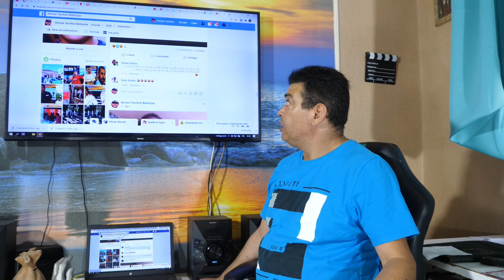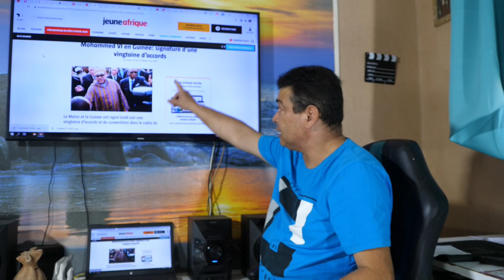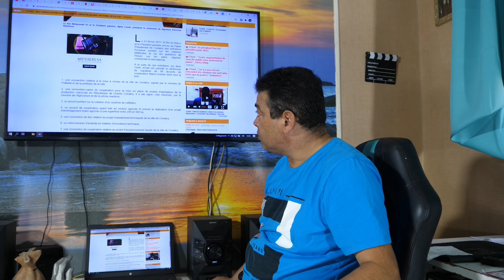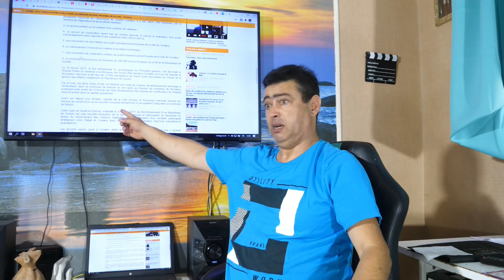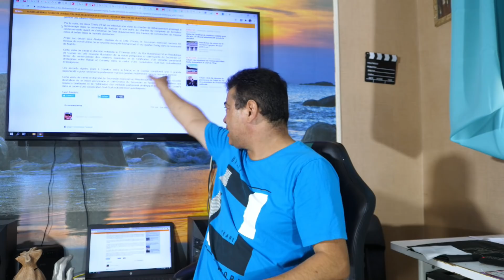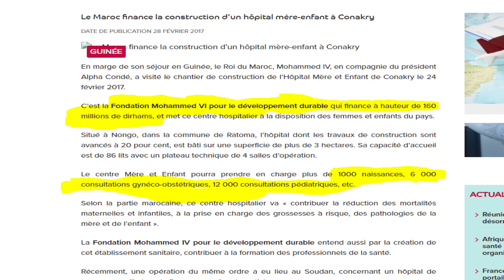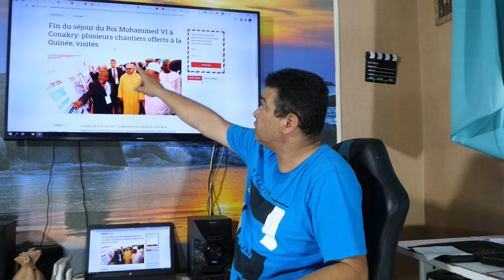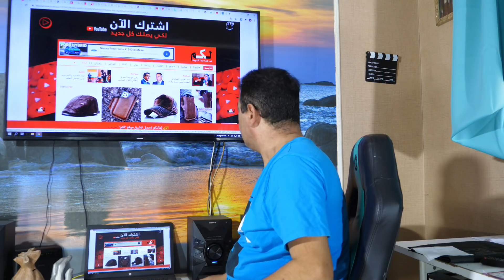ملك المغرب يهدي إلى غينيا مستشفى ب 160 مليون درهم و أشياء أخرى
Le Maroc finance la construction d’un hôpital mère-enfant à Conakry
En marge de son séjour en Guinée, le Roi du Maroc, Mohammed IV, en compagnie du président Alpha Condé, a visité le chantier de construction de l’Hôpital Mère et Enfant de Conakry le 24 février 2017.

C’est la Fondation Mohammed VI pour le développement durable qui finance à hauteur de 160 millions de dirhams, et met ce centre hospitalier à la disposition des femmes et enfants du pays.

Situé à Nongo, dans la commune de Ratoma, l’hôpital dont les travaux de construction sont avancés à 20 pour cent, est bâti sur une superficie de plus de 3 hectares. Sa capacité d’accueil est de 86 lits avec un plateau technique de 4 salles d’opération.

Le centre Mère et Enfant pourra prendre en charge plus de 1000 naissances, 6 000 consultations gynéco-obstétriques, 12 000 consultations pédiatriques, etc.

Selon la partie marocaine, ce centre hospitalier va « contribuer la réduction des mortalités maternelles et infantiles, à la prise en charge des grossesses à risque, des pathologies de la mère et de l’enfant ».

La Fondation Mohammed IV pour le développement durable entend aussi par la création de cet établissement sanitaire, contribuer à la formation des professionnels de la santé.

Récemment, une opération du même ordre a eu lieu au Soudan, concernant un hôpital de campagne, offert par le Royaume
Le Roi du Maroc, Mohamed 6, visite le chantier de construction de l’Hôpital Mère et Enfant de Conakry financé à hauteur de 160 millions de dirhams.
En marge de son séjour en Guinée, le Roi du Maroc, Mohamed 6, en compagnie du président Alpha Condé, a visité le chantier de construction de l’Hôpital Mère et Enfant de Conakry financé à hauteur de 160 millions de dirhams.
C’est la Fondation Mohammed 6 pour le développement durable qui met ce centre hospitalier à la disposition des femmes et enfants du pays.

Situé à Nongo, dans la commune de Ratoma, cet hôpital dont les travaux de construction sont avancés à 20 pour cent, est bâti sur une superficie de plus de 3 hectares.
Sa capacité d’accueil est de 86 lits avec un plateau technique de 4 salles d’opération.

Egalement, la Fondation Mohamed 6 pour le développement durable entend par cet établissement, contribuer à la formation des professionnels de la santé.

Complexe de formation professionnelle
Le deuxième chantier visité ce vendredi 24 février, à l’occasion du dernier jour de la visite royale, est celui du « Complexe de Formation professionnelle » de Conakry qui comprendra 21 filières de formation dont 12 en bâtiments et travaux publics.

Les objectifs assignés à ce centre de formation professionnelle sont entre autres, le renforcement de l’employabilité des jeunes et la promotion de leur insertion socioprofessionnelle ainsi que l’accompagnement des grands chantiers de développement du pays.
Comme l’hôpital, le financement de ce complexe de formation provient de la Fondation Mohamed 6 pour le développement à hauteur de 65 millions de dirhams.

Dans ce fonds, les 15 millions de dirhams vont à l’assistance technique à l’OFPPT.
Bâti sur une superficie de 3,2 hectares, les travaux de construction du centre de formation professionnelle finiront en fin juin 2017.

Amadou Touré et Ougna E. Camara pour AGUIPEL